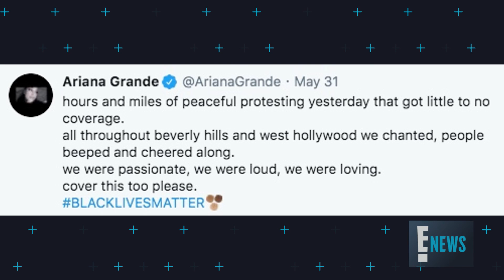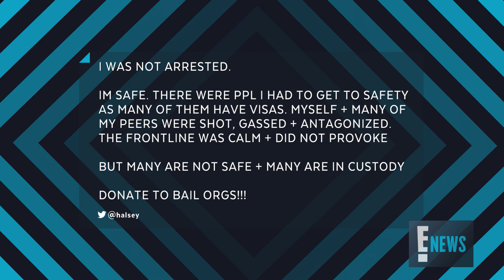Ariana Grande & More Protest Over George Floyd's Death | E! News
The "Rain On Me" singer, Jamie Foxx, Nick Cannon and more celebrities take to the streets to protest and fight for justice.